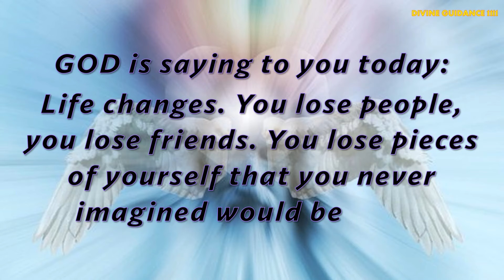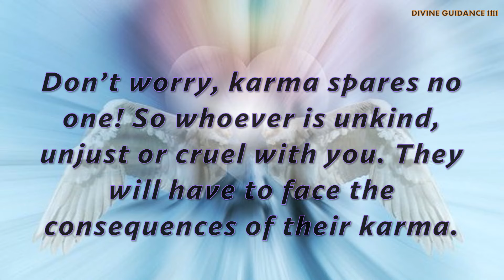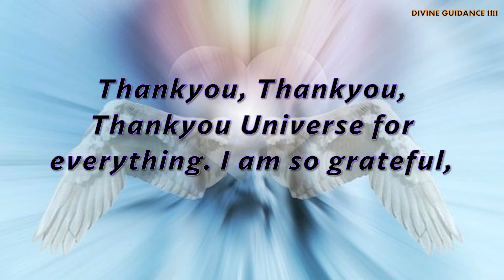If You Are Experiencing These, Your Reality Is About To Change?🦋Universe & Angels message / LOA